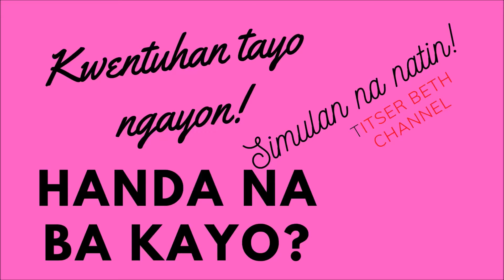Osa, Takbo! Takbo, Dali!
Isinulat ito ni AMREL JANNA-
       Ang kwentong ito ay aking napili upang gamiting isa sa mga Instructional Materials sa aking paksang aralin.